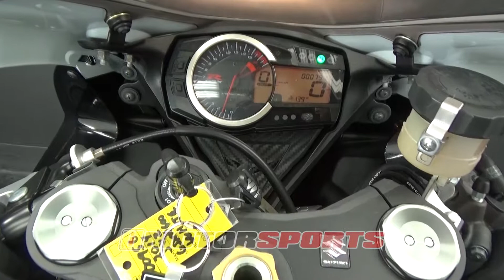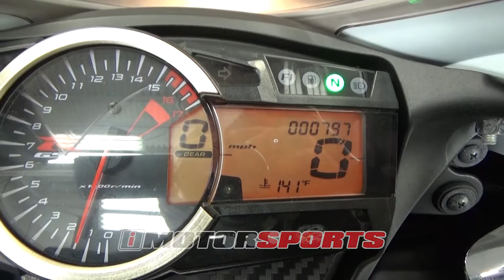2014 Suzuki GSX-R600 A4239 @ iMotorsports